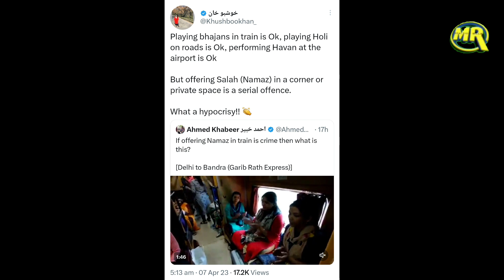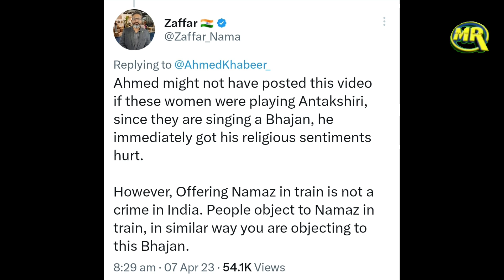Bhajan in Train vs Namaz | महिलाओं ने ट्रेन में किया भजन कीर्तन, नमाज रोकने पर छिड़ी बहस